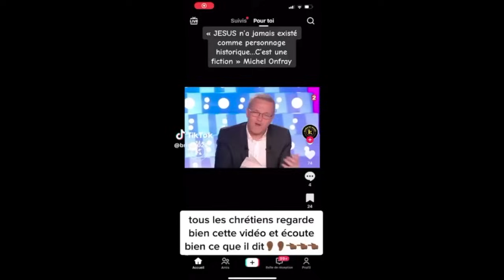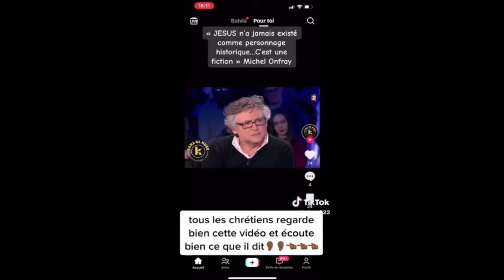Jésus ne serait pas né le 25 décembre et n'aurait même pas existé !?